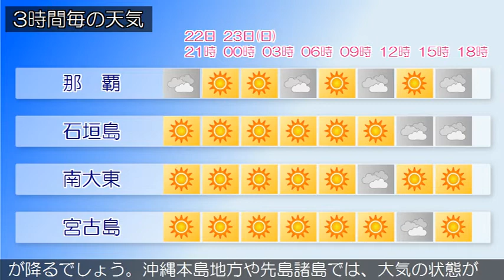2018/09/22 沖縄地方の天気予報 夕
本島中南部では、２２日夜のはじめ頃まで低い土地の浸水や河川の増水、氾濫に警戒してください。沖縄本島地方では、２２日夜遅くまで落雷や突風にも注意してください。沖縄地方は、高気圧に覆われておおむね晴れていますが、所々でにわか雨となっています。２２日から２３日の沖縄地方は、高気圧に覆われておおむね晴れますが、沖縄本島地方では所により激しい雨が降るでしょう。沖縄本島地方や先島諸島では、大気の状態が不安定なため、雷を伴う所がある見込みです。